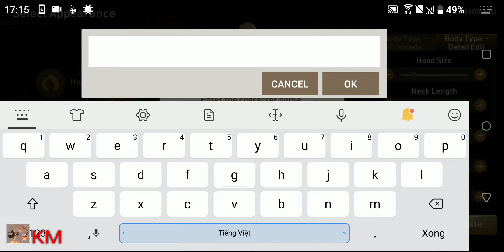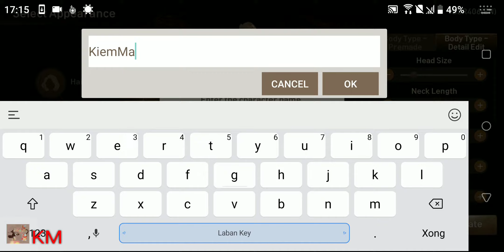Trải Nghiệm và Hướng Dẫn Tải Blade & Soul: Revolution Phiên Bản Quốc Tế Chính Thức Phát Hành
Như vậy là tựa game đình đám Blade & Soul Revolution đã chính thức ra mắt phiên bản toàn cầu. Anh em hãy theo mình vào trải nghiệm tựa game bom tấn nhất nền tảng mobile 2020 này.